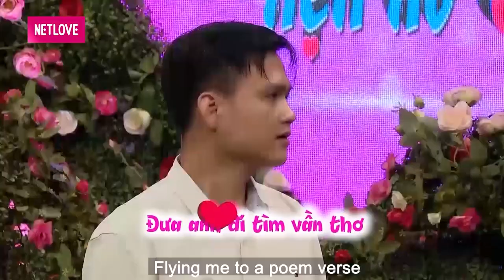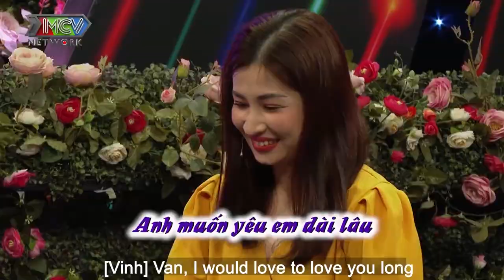CHIA TAY 3 MỐI TÌNH YÊU XA chàng đầu bếp về từ MA CAO quyết tâm tìm vợ trên quê hương